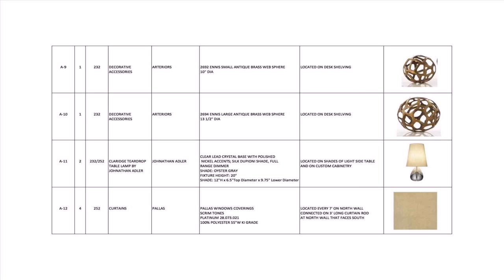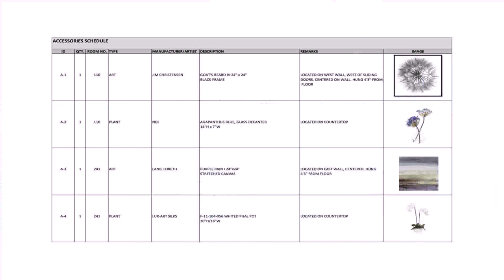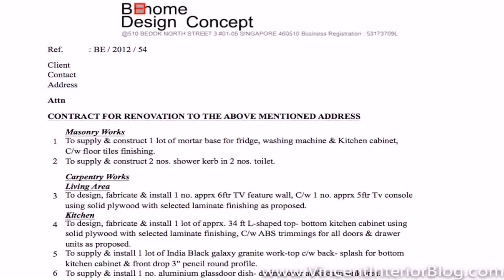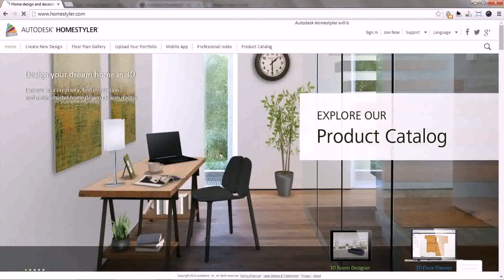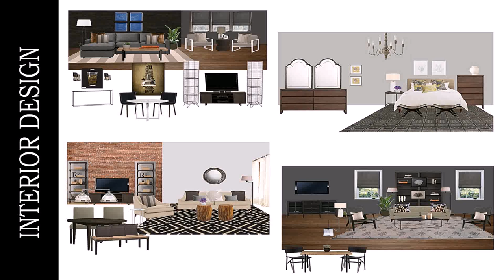Interior Design Room Template